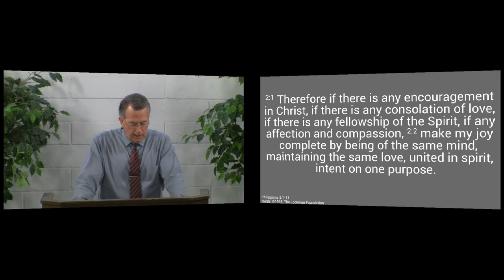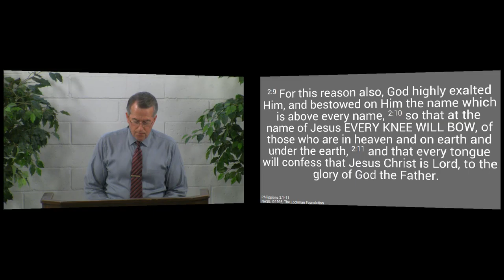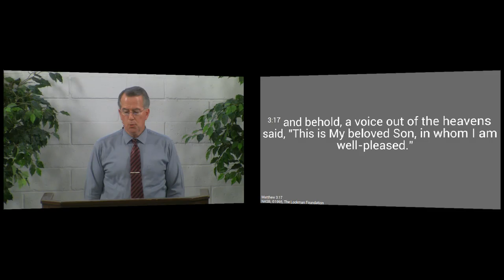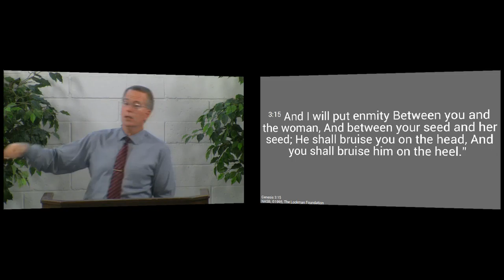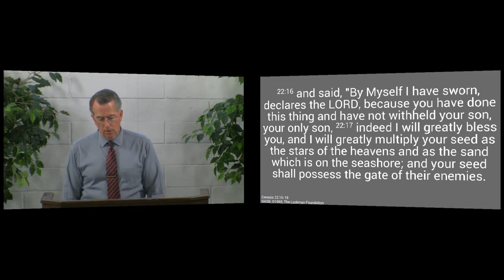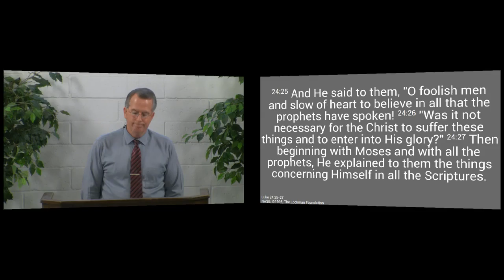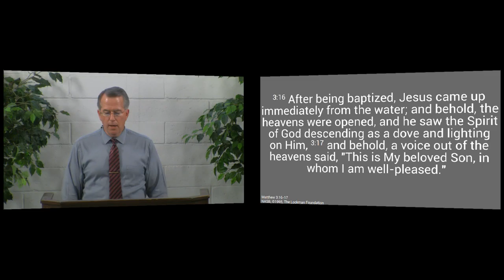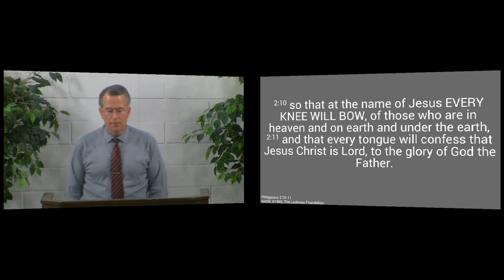150628pm - The Father's Desire to Honor His Son - Philippians 2:9-11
In God's plan of redemption, the Father desires to bestow honor on His Son, that His Son might honor Him.